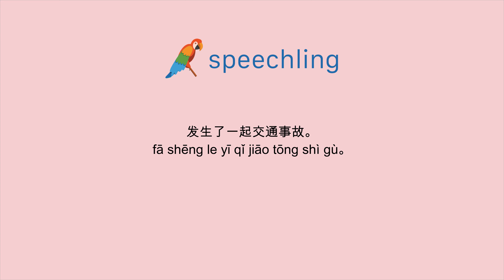중국어(간체)로 "교통사고가 났어요." 말하는 법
남자 목소리 :
发生了一起交通事故。

남성 음성 번역 :
교통사고가 났어요.